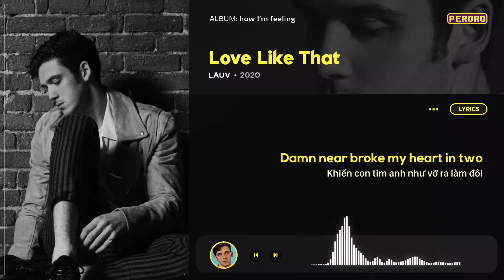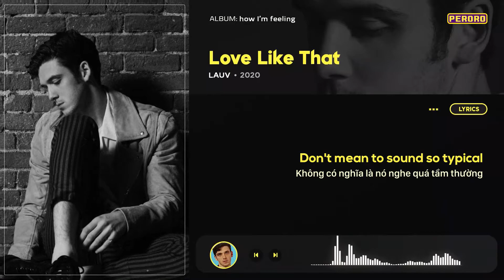(Vietsub+Lyrics) Love Like That - LAUV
"Love Like That" nói về chuyện tình yêu giữa LAUV và Julia Michaels. LAUV luôn dằn vặt rằng tại sao bản thân không thể yêu Julia nhiều như cách cô ấy yêu anh.